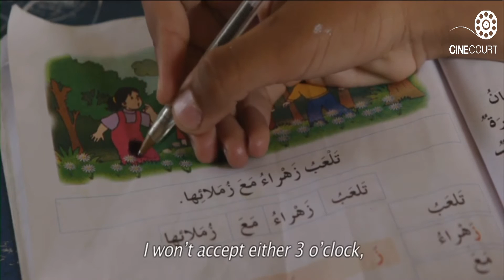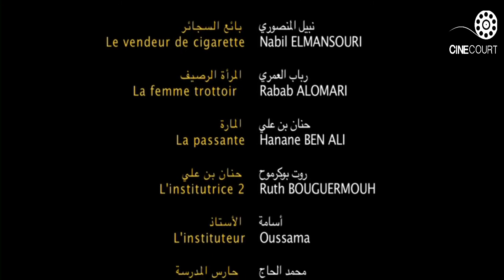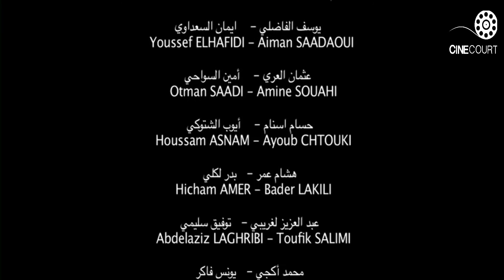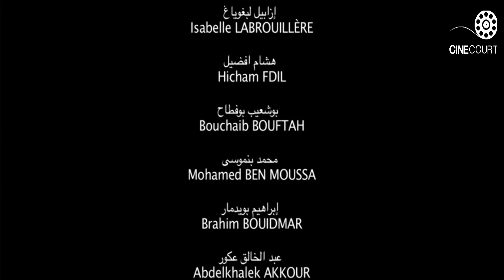Film marocain : La Singerie - Inédit - الفلم المغربي: القردانية – حصري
Le film est une adaptation de la nouvelle la Singerie de Mouhammed Chouika

Synopsis :
Sur une plage aride, j'ai dessiné un palais... J'ai demandé aux enfants qui jouaient avec moi : "bientôt mes frères on habitera ce palais. On ne rentrera plus chez nous. Tous les adultes du village seront à notre service et nous obéiront…" Un vieux pêcheur s'est précipité pour effacer le dessin du palais et m'a pris en chasse…

BENDAOUD, un Jeune garçon de 12 ans vit dans un petit village côtier au Maroc. Mue d'un profond désir de découvrir le monde extérieur, Bendaoud s'exprime viscéralement à travers ses dessins, moyen pour lui de donner vie à ses rêves (devenir un sultan, découvrir ce qui se cache derrière les bikinis des femmes, s'amuser au lieu d'apprendre les sourates du Coran…) et de briser inconsciemment les tabous du sexe, de la politique et la religion dont souffre la société qui l'entoure.

Notre protagoniste se retrouve donc malgré lui en conflit avec une société prisonnière de la HCHOUMA (ou Honte en français) et qui le puni injustement.

Directement ou indirectement, toute la société pratique une pédagogie de la répression sur Bendaoud…

Une société, beaucoup plus forte que Bendaoud, et qui insiste à le faire rentrer dans son moule. Une société qui essaie d'effacer ses rêves. Y arrivera-t-elle... ?

Equipe artistique
Interprétation : Hamid NAJAH, Reda FDIL, Noureddine TOUAMI, Rabab El Omari, Fatna Lekhmari,

Equipe technique
Réalisateur : Abdellatif FDIL
Assistant réalisateur : Angelique Muler
Chef opérateur : Clodio NAPOLI
Ingénieur de son : Bertrand Luduc
Musique original : Mouhammed Oudghiri
Montage : Ugo ZANUTTO
Etalonnage : Daniel Alejandro VIRGUIZ
Mixage : Mehdi Kdich
Script girl : Ruth Bougarmouh
Décors : Rachid Jondoul
Transport : Mouhammed ELHAJ
Régie : Oussama FDIL – Jamal OUCHA
Accessoires : Abderrahmane Oucha

CinéCourt

قناة الجيل الجديد من صانعي الأفلام في شمال أفريقيا والشرق الأوسط
La chaîne de la nouvelle génération de réalisateurs d’Afrique et du Moyen-Orient.